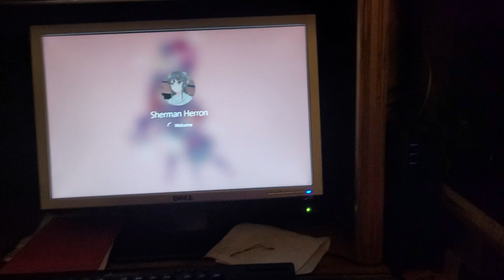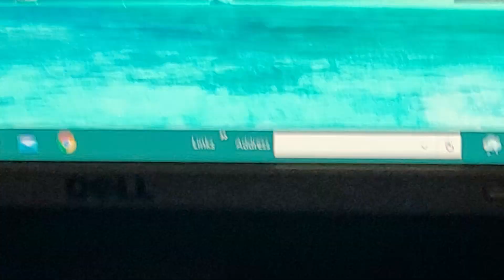2013 Custom Built PC running Windows 10 Home 20H2 x64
This is my grandparents's computer running Windows 10 Home 20H2 x64. It has been updated to the aforementioned version as of March 15, 2021.

Specs:
ASUS Z87-A
Intel Core i5-4570 @3.20GHz
8GB RAM
120GB SSD (OS)
2TB HDD (Data)
4TB WD Passport (also for Data)
Windows 10 Home 20H2 x64